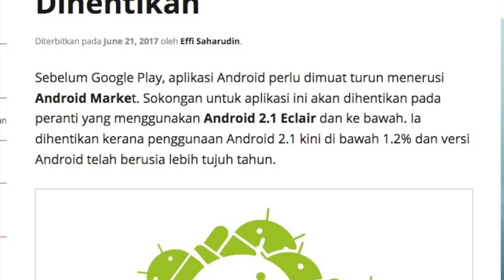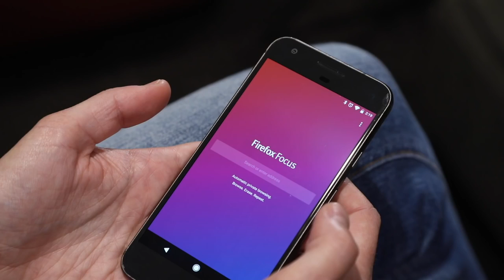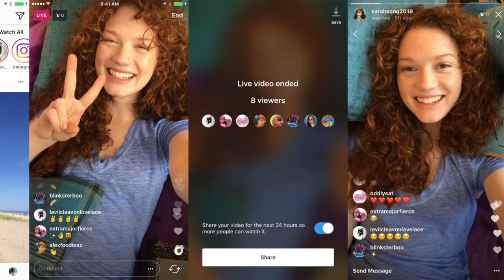Mingguan Amanz - OnePlus 5, CEO Uber, WhatsApp BlackBerry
Minggu ini menyaksikan pihak OnePlus memperkenalkan telefon pintar flagship terbaru mereka, iaitu OnePlus 5. Ia menyertakan sejumlah spesifikasi terkini, termasuk Snapdragon 835, memori sehingga 8GB RAM, ruangan storan sehingga 128GB, dan juga penggunaan dwi-kamera dibelakang.

Selain daripada itu, beberapa peranti baru telah diperkenalkan untuk pengguna tempatan, termasuk peranti daripada Wiko dan juga Nokia 3.

Dalam arena aplikasi, WhatsApp pada minggu ini telah mengumumkan pelanjutan sokongan untuk platform BlackBerry, Nokia S40 dan juga Android versi lama.

Grab dan Uber pada minggu ini terus memperluaskan penawaran ke bandar-bandar baru sekitar Malaysia. Bercakap mengenai penawaran sama, Uber dilihat dilanda kontroversi pada minggu ini, dan menyaksikan CEO Uber meletakkan jawatan pada syarikat berkenaan.

Dan akhir sekali, beberapa aplikasi telah hadir pada minggu ini, termasuk Mengaji.com untuk Android, dan juga pengenalan suara Altimet pada Waze.